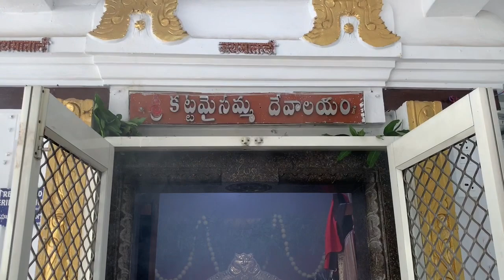ప్రాచీన దేవాలయాలు# కట్ట మైసమ్మ # kutiya mandir # bollaram # 200 years old temple mantra nidhi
బ్రహ్మశ్రీ చిర్రావూరి శ్రీరామ శర్మ @chirravurisriramasharma
Welcome to Mantranidhi , the official YouTube channel by *Shree Vidhya Spiritual Society*.

SHREE VIDHYA SPIRITUAL SOCIETY is a trust established by Chirravuri Srirama Sarma and registered.

Astrologer *Aagamakesari Chirravuri srirama sharma M.ASanskrit, * vedic rituals specialist

Chirravuri Srirama Sharma also holds expertise in Astrology and Vaastu Sciences.

This channel is a spiritual haven dedicated to enlightening humanity with the profound teachings of the *Vedas, **Shastras, **Hindu Dharma,  **Astrology * and *Vaastu Science*. Our mission is to reconnect people with their ancient roots, culture, and traditions while preserving the knowledge that has shaped Hinduism for millennia.

  Through thorough research and deep understanding of astrology and Vaastu, we offer *personalized remedies* and solutions based on the study of individual horoscopes. Whether you're facing employment challenges, marriage delays, or other obstacles, our channel provides spiritual guidance, designed to bring clarity and peace to your life.

We invite you to join us on this journey to *revive ancient wisdom, discover **spiritual remedies, and connect with the essence of **Hindu Dharma*.

At the heart of our society is our *free Vedic school, home to 35 students, where they are taught **Vedic mantras* under the guidance of our esteemed *Vedic Pandit Chirravuri Srirama Sarma* and We provide *food and accommodation* to ensure their holistic development and contribution to preserving our spiritual heritage.

Your contribution and support through *donations* will directly benefit our initiatives to sustain Vedic education and spread this knowledge worldwide.

Name: shree vidhya spiritual society
Bank Account (current account) number: 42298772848

temple map

very powerful goddesses katta maisamma and hanuman and Mallikarjuna Swamy

beautiful havanas and alankaras are being done by archaka Swamy sri  dorbhala sasidhara sarma

చాలా మంది భక్తులు తమ కోరికలు నెరవేరుతాయని కొలుస్తూ అమ్మ ఆశీస్సులు పొందుతున్నారు. మైసమ్మ మహిమలు చెప్పటం సాధ్యమా